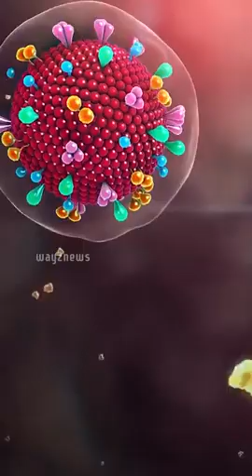14 February 2022